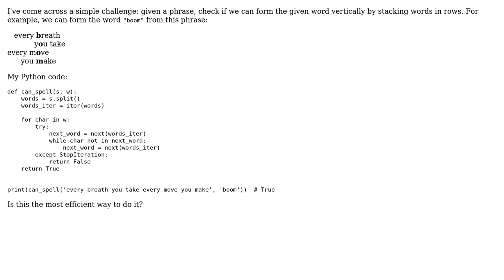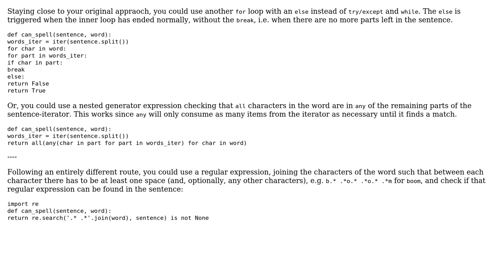Check if we can form a word across words in a sentence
With thanks & praise to God, and with thanks to the many people who have made this project possible! | Content (except music & images) licensed under CC BY-SA | Music | Images & others | With thanks to user tobias_k user Eugene Yarmash and the Stack Exchange Network Trademarks are property of their respective owners. You are responsible for your own actions.